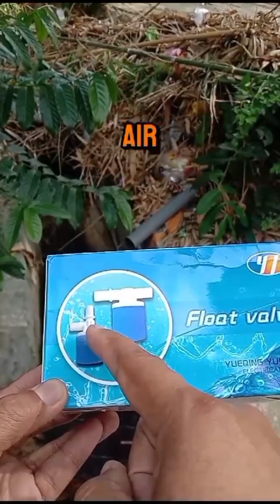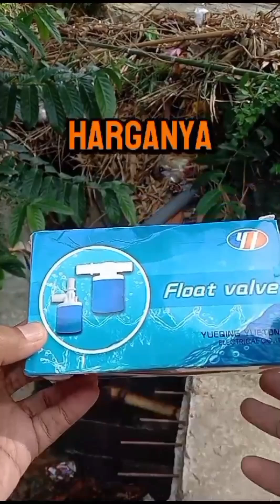5 VIDEO PROMO SEROK AIR, TISU BASAH KALENG, KRAN OTOMATIS, KARPET BUSA DAN ASBAK STAINLESS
5 VIDEO PROMO SEROK AIR, TISU BASAH KALENG, KRAN OTOMATIS, KARPET BUSA DAN ASBAK STAINLESS